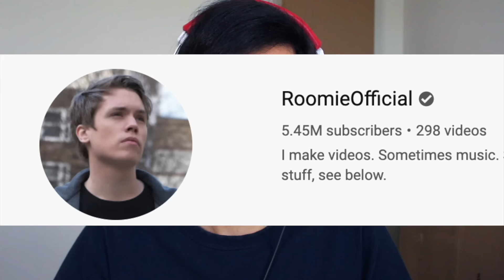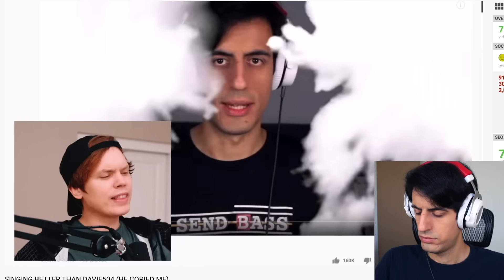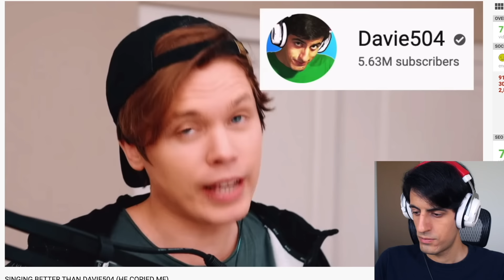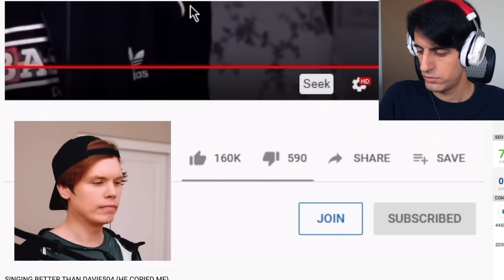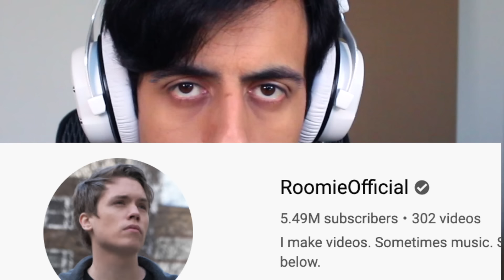He Challenged ME to an EPIC MEMES BATTLE?? (Gone Wrong)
I can't believe he betrayed me... :(
This can mean only one thing:  MEMES battle.. BASS vs VOCALS.